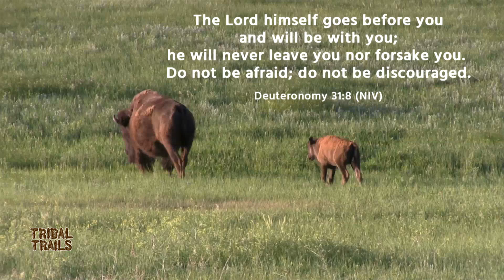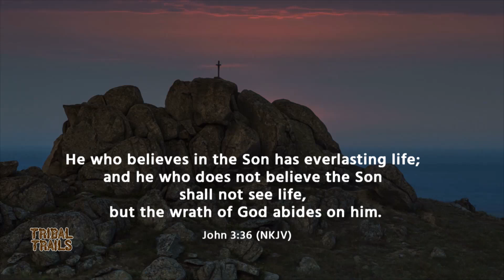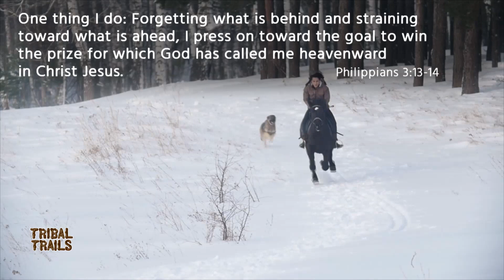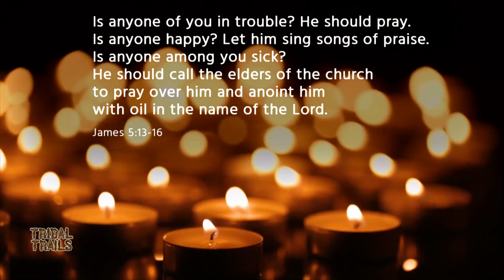Never Give Up On Jesus (Audrey Mousseau) Tribal Trails K551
Audrey Mousseau has been through a lot in her life. She raised her children as a single mother and, losing her adopted daughter to alcohol, she also raised her grandchildren. Audrey has dealt with a lot of health issues, but she trusts in the Lord and is an encouragement and a prayer support to others.